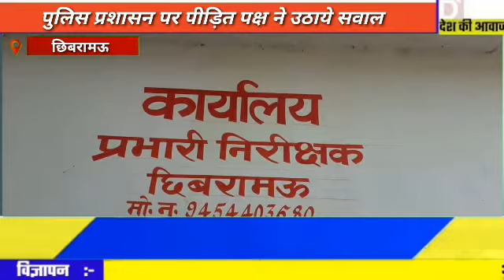छिबरामऊ।।बढ़ती चोरी की घटनाओं को देखते हुए लोगो ने पुलिस प्रशासन पर उठाए सवालिया निशान।लोग गुस्से में